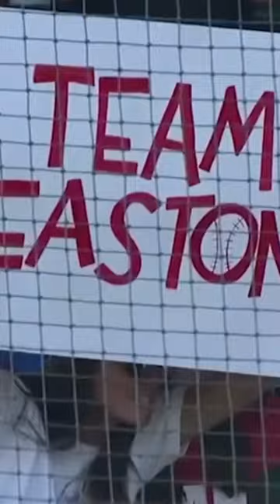Brogan Oliverson Receives HUGE Ovation After Replacing his Brother Easton After a Head Injury! LLWS